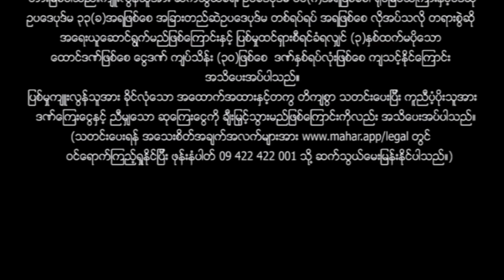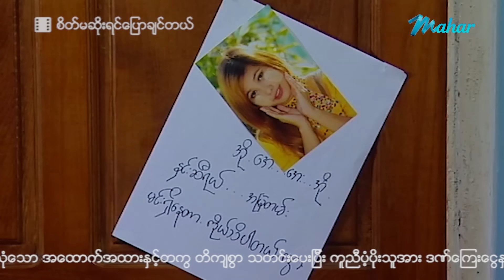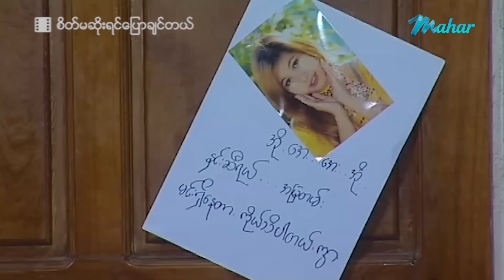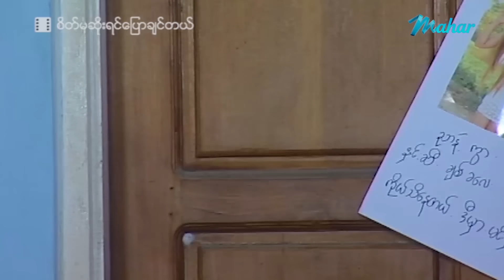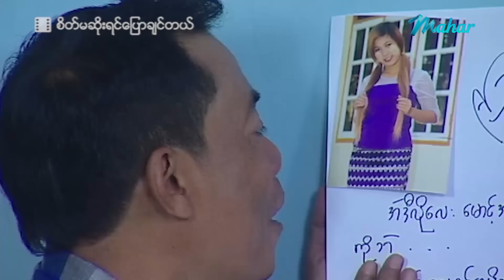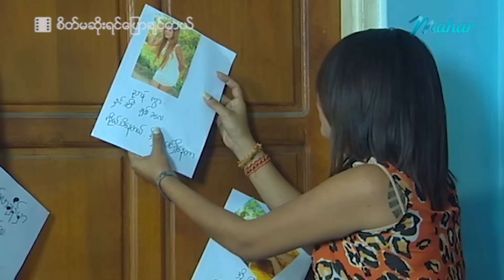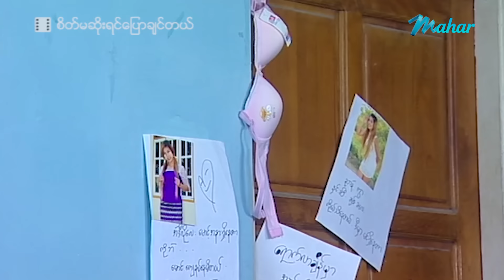မြန်မာဇာတ်ကား - စ/ဆုံး - စိတ်မဆိုးရင်ပြောချင်တယ် - ဖြိုးငွေစိုး၊ စိုးမြတ်သူဇာ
ဇီဇာကြောင်တဲ့အပျိုကြီးတစ်ယောက် အိမ်လာငှားနေတဲ့မောင်လေးနဲ့တွေ့ပြီးနောက် ဘာတွေပြောင်းလဲသွားမလဲဆိုတာ???

Presenting daily.

မဟာ အပလီကေးရှင်းကို ဖုန်းမှာ install လုပ်ပြီး
မြန်မာဇာတ်ကားသစ်များစွာကို ကြည့်ရှုနိုင်ပါတယ်။